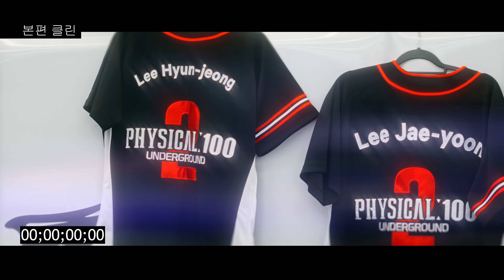이재윤팀 토크 클린 _타임코드배속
피지컬100:시즌2 시크릿 리뷰

프로그램기획 & 영상제작
카톡 bisangis
ㅡㅡㅡㅡㅡㅡㅡㅡㅡㅡㅡㅡㅡㅡㅡㅡㅡㅡㅡㅡㅡㅡㅡㅡ